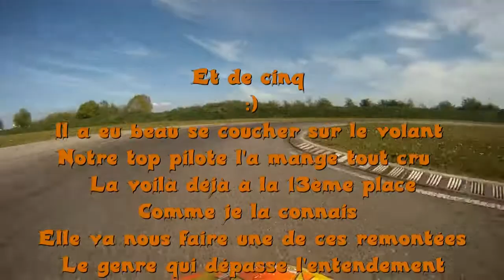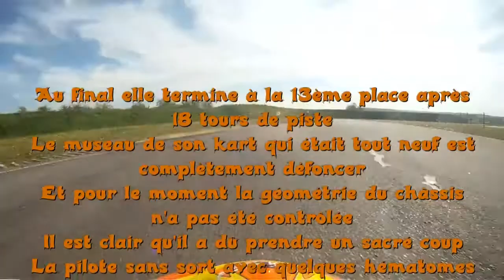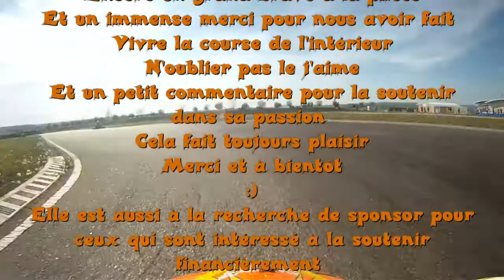Karting Vega trofeo 2014 mirecourt finale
Une finale explosive
A 6m53 de la vidéo une sortie explosive